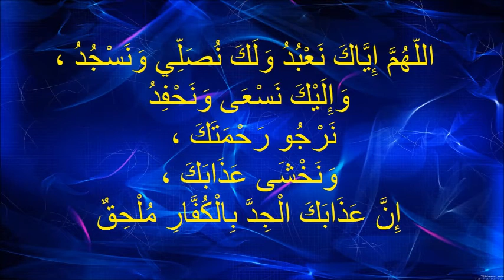Bilkalem 2020 DUA 06 AL QUNUT 2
AL QUNUT TEIL 2
DIESEN DUA REZITIEREN WIR IM WITR GEBET, DAS WITR GEBET IST NACH DEM NACHGEBET UND IST NACH EINIGEN GELEHRTEN UND SUNNA UND NACH ANDEREN WAJIB. NACH DER HANAFITISCHEN RECHTSCHULE LIEST MAN ES IN DER LETZTEN RAKAH BEVOR MAN SICH BEUGT ALSO RUKU MACHT.

DIESE VIDEOS SIND DAFÜR DA, UM DIE WICHTIGSTEN DUA ZU LERNEN, DIE WIR FÜR UNSEREN GEBET UND UNSEREN ALLTAG BRAUCHEN. GENAUSO WIE EIN AUTO KRAFTSTOFF BRAUCHT, BRAUCHEN WIR DIESE DUAS, UM FIT ZU SEIN.